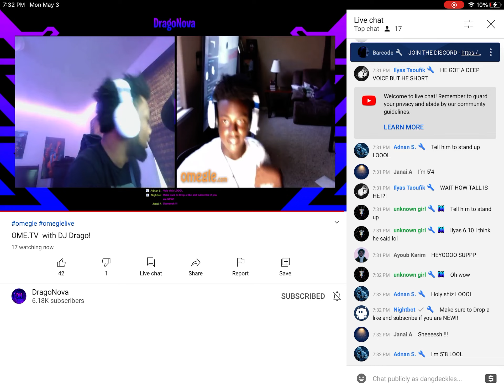Why he go so close to the cam😹😹